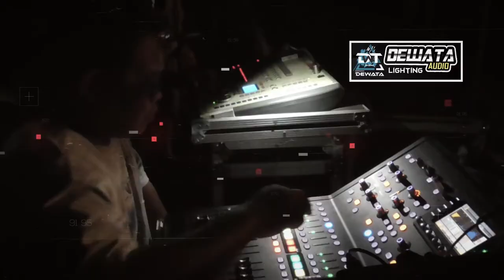MUNDUR ALON ALON HILDA MAHESWARA